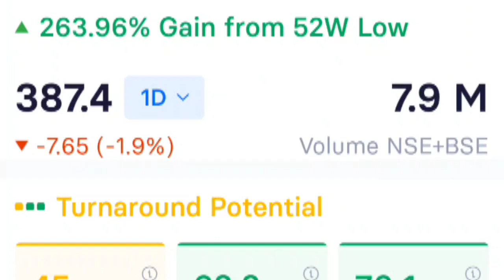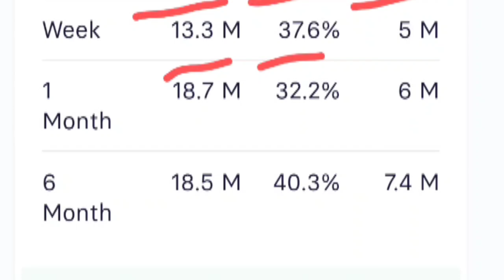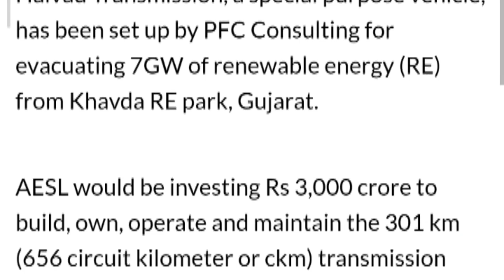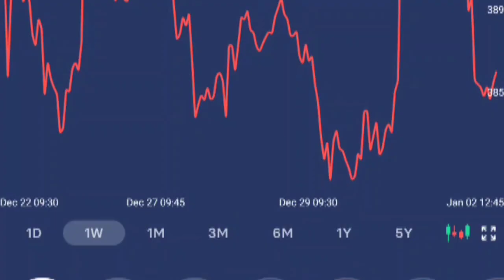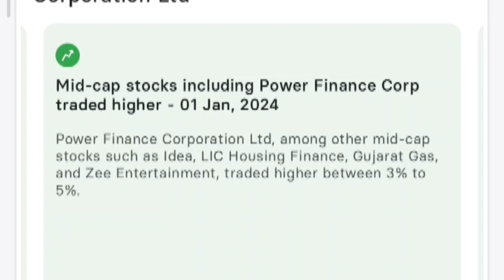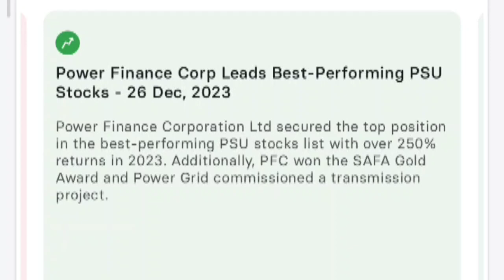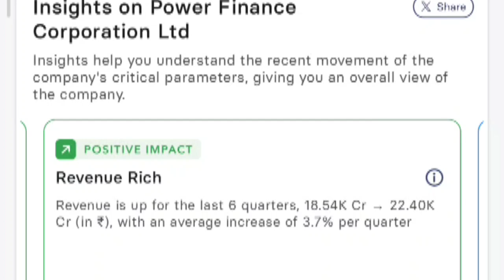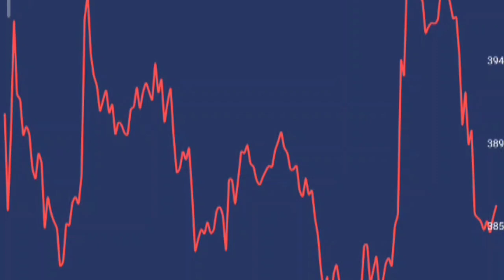PFC SHARE LATEST NEWS, PFC SHARE NEWS, PFC SHARE LATEST NEWS, PFC SHARE TARGET, PFC SHARE ANALYSIS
pfc share
pfc latest news
pfc share dividend
power finance corporation latest news
pfc share price today
pfc share target price
pfc share results
pfe share news
power finance corporation share news
pfc share break out
pfc
pfc stock latest news
pfc stock
pfc share prediction
share market
stock market
rec share dividend
multibagger stocks
pfc share 2023 target
rec share 2023
pfc analysis
rec share latest analysis
pfc dividend
pfc target
rec share target
rec latest news
pfc share 2023
investor academy
pfc news today
pfc best buy level
pfc buy or sell
pfc dividend 2023 ex date
pfc dividend 2023 record date
pfc dividend record date
pfc share dividend 2023
pfc dividend ex date
dividend stocks
power finance share
power finance share latest news
power finance share price
pfc q2 results 2023
power finance share news
pfc ltd share latest news
power finance corporation share target
power finance corporation share latest news
pfc stock price
power finance stock analysis
power finance corporation ltd
rec limited stock surges in trade
pfc share result
pfc q2 results
rec limited stock today
pfc results today
pfc results
power finance corporation
power finance corporation limited
pfc dividend date
pfc dividend 2023
power finance corporation ltd share
power finance companies
power finance stocks buzzing in trade today
spotlight on power finance companies
power finance companies in focus
rec limited
pfc target price
ifci share analysis
ifci share break out
ifci share latest news in tamil
ifci share latest news telugu
ifci share
nlc india limited share news today
technical analysis
rsi
ifci share price today
ifci share review
ifci share target
ifci share price
ifci share news today in hindi
ifci share news
ifci share news latest
ifci share news today
nbfc stocks
dark trading view
cnbc tv18
cnbc tv18 latest news updates
cnbc tv18 updates
rec share
ireda stock buzzing in trade
ireda stock today
power finance corporation stock today
indian renewable energy development agency
ireda
pfc shares news
pfc q2 results 2024
pfc stock news
power finance corporation stock analysis
power finance corporation target price
rec share price target
etnow swadesh
power finance corporation shares news
power finance corporation stock
rec news
new invest today
pfc share target analysis
pfc share letest news
pfc share letest news today
ireda vs pfc
ireda vs rec
ireda after listing
ireda listing strategy
ireda buy or sell
ireda target
ireda ipo
ireda ipo review
penny stocks
learn equity with vipin jain
rec share target tomorrow
rec share fundamental analysis
rec share latest news dividend
rec share result
rec share latest news tamil
rec share for long term
target